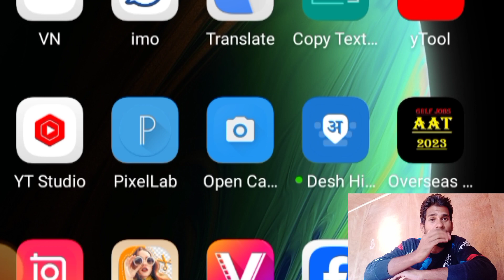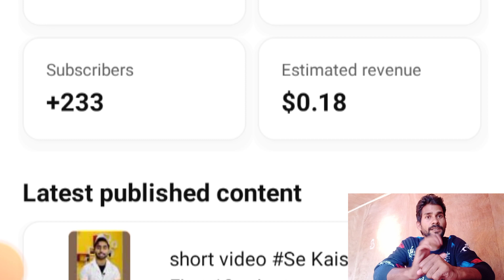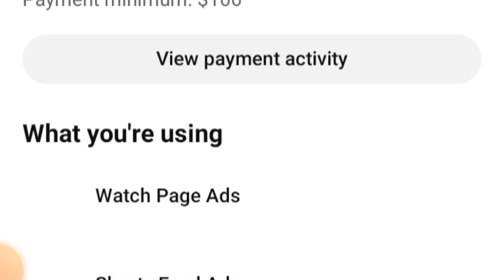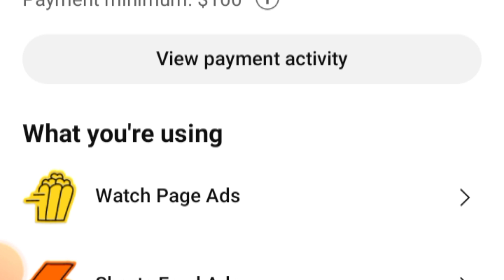YouTube studio update dollar monotization in Agra पैसा मोनेटाइज अर्निंग check Google dollar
masloom1115 # monotize channel

d 6aT ? (10 Mistakes) I channel

Views
Ago
à? (10 Mistakes) channel monetize kaise kare
D/@activerahul
Best Mic For New YouTubers ...more